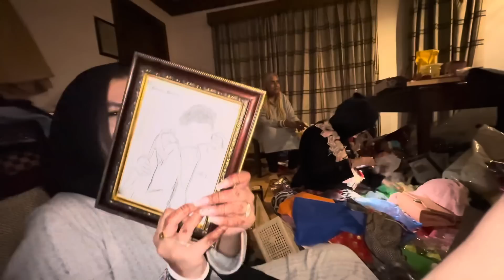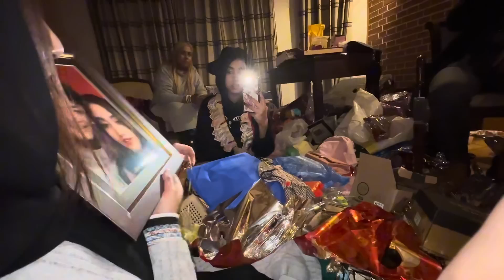Alizeh ki 1st Anniversary ka surprise gift🎁😍||Aayoush Singh Thakuri|| vlog:61